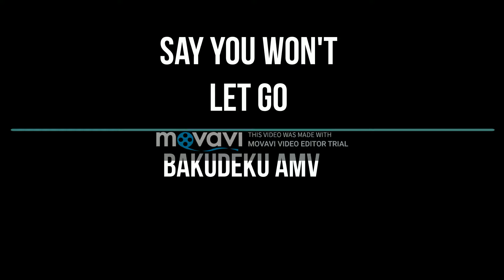BakuDeku Amv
The song is owned by James Arthur and any of the producers along with him.
I also do not own the art it is rightfully owned by Kohei Horikoshi
the show I used is Boku no hero Academia
I only made this video because I loved this show and I love this ship and am not trying to infringe copyright